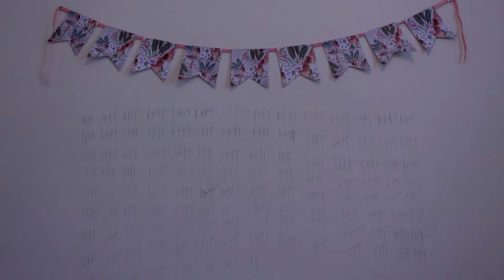Being Nobody final